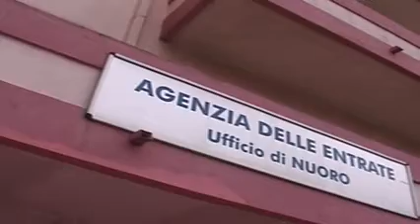fondo perduto alle partite IVA 13 06 20